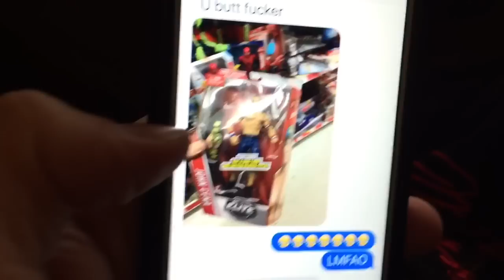CHEATING KID CAUGHT AT EASTER EGG HUNT and WWE FIGURE REPACK PRANK!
Grims toy Show is an embarrassing husband acting crazy at an easter egg hunt encouraging his kids to do wrestling moves to win and then pranking his friend with a repacked john cena wwe elite wrestling figure at toyrus and filming heel wife reaction in todays vlog!